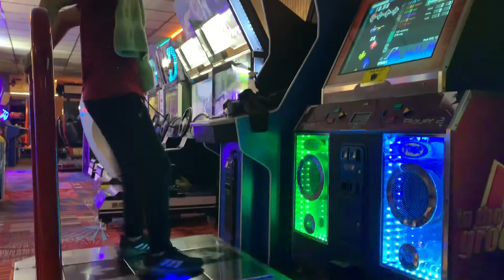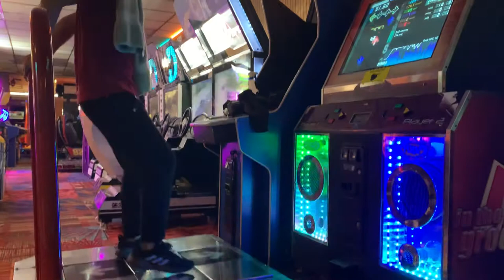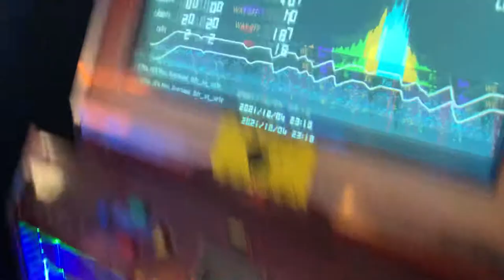[ITG] Spiral Drill Power 11 75.88